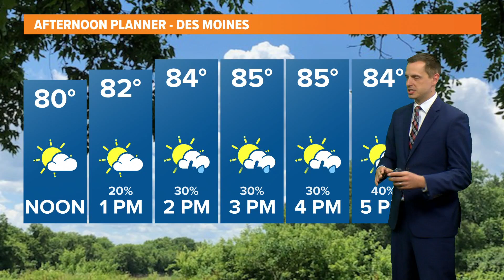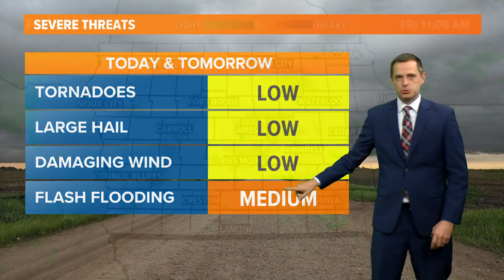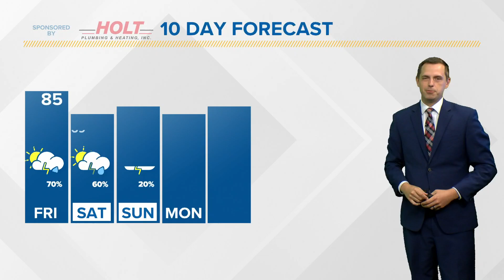Midday Weather Update: June 25, 2021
Stormy pattern continues through early next week